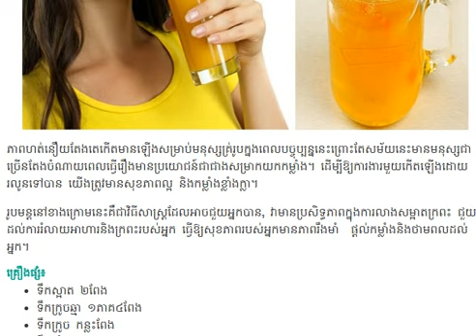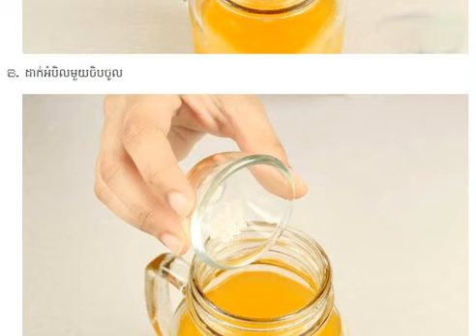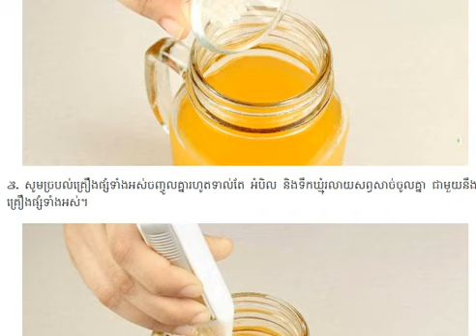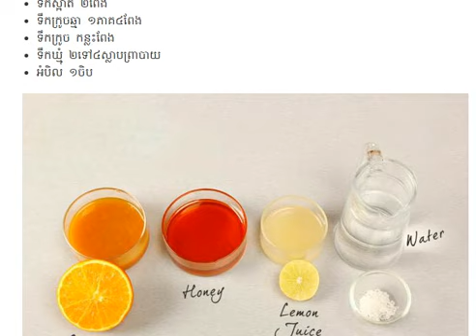ឱសថ​ថែរក្សា​ក្រពះ និង​ផ្តល់នូវ​ថាមពល​ដល់អ្នកពេញ​មួយថ្ងៃ , kayi